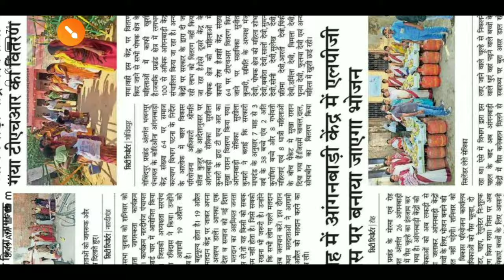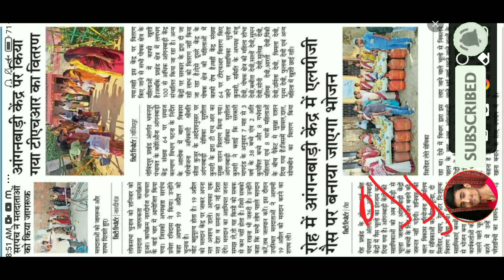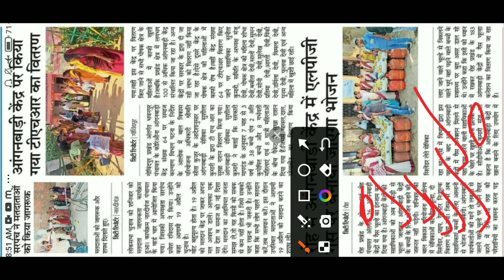आंगनबाड़ी बहनों आज दोपहर 2 बजे की 2-2 बड़ी खबरें | Atuls Thoughts Anganwadi Latest Video